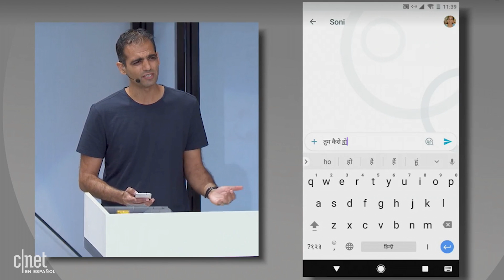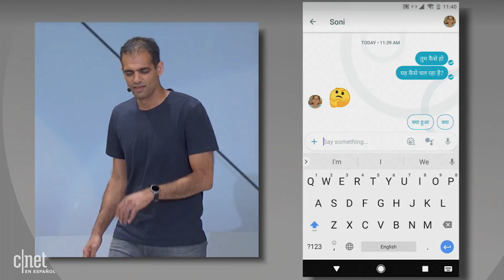Google Gboard traduce tus mensajes al instante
El teclado de Google funciona con 191 variedades de lenguaje.